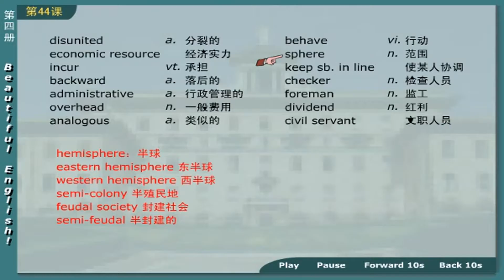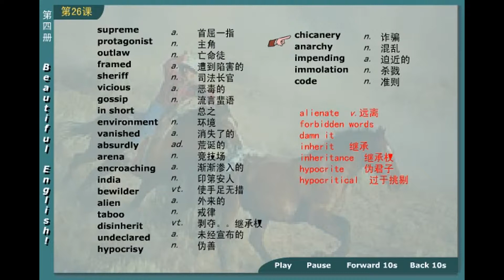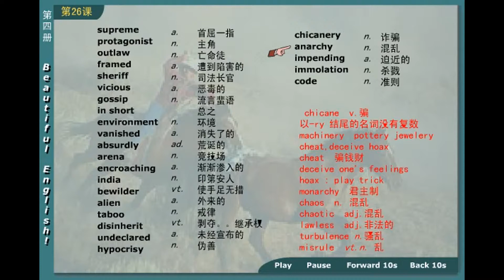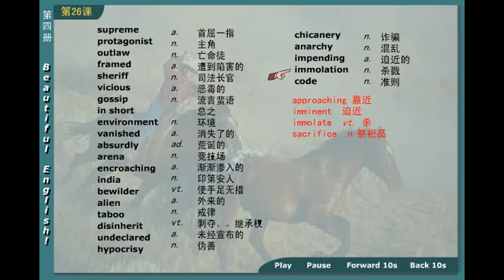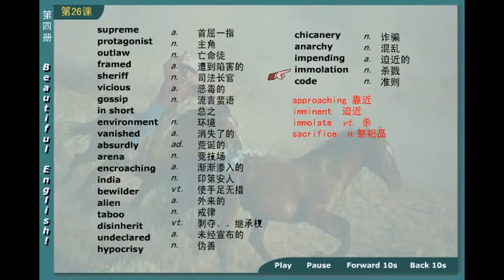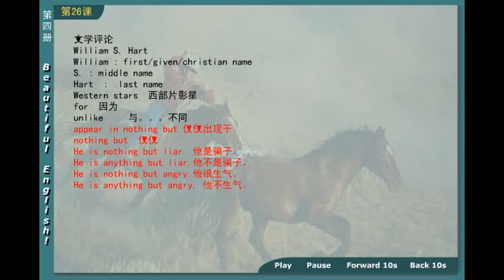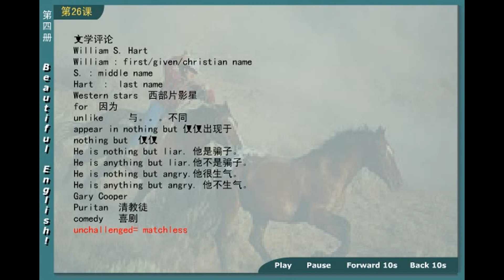24 02 新概念英语第四册 第1节第4讲 - Lesson 1 Excuse me! - 新东方老师主讲